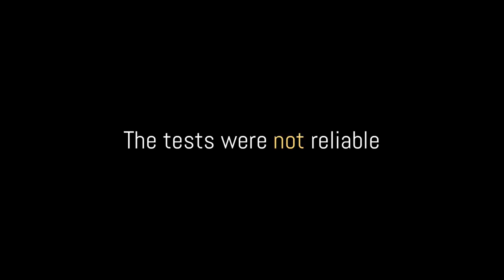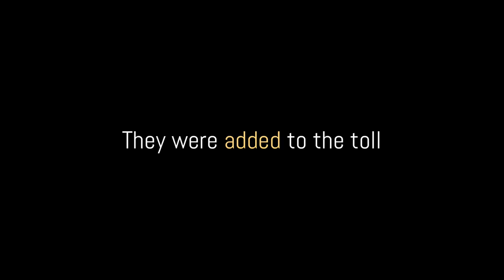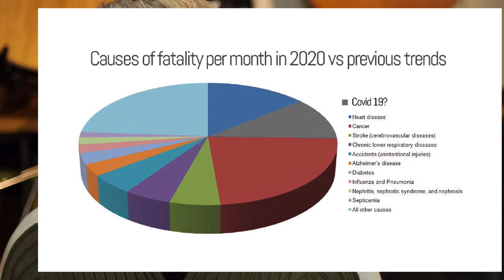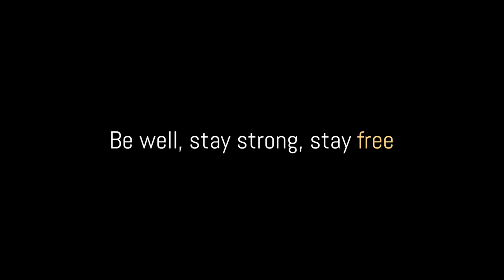Call To Action - Demand Investigation of "Pandemic" Data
We have been asked to endure a global lockdown of our freedoms. We are expected to be terrified into submission, and grateful that the screws will be released, if only slowly. Meanwhile, we are legion and they are few, and we have plenty of questions for the would be masters of the world. Was it all necessary? Who has paid the real sacrifice? And will we let them get away with it?